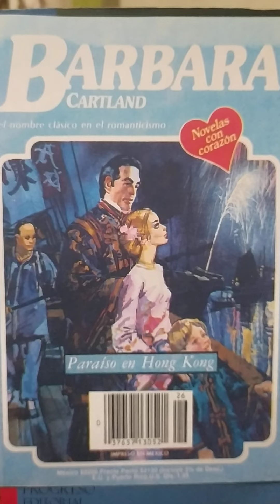Paraíso en Hong Kong capitulo final...(ASRM)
Bàrbara Cartland. Paraíso en Hong Kong capitulo final.